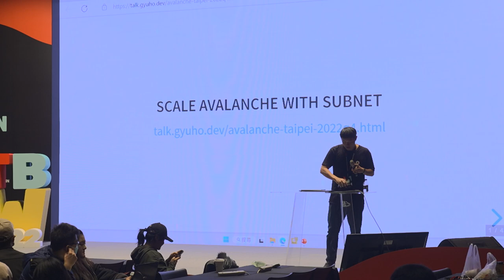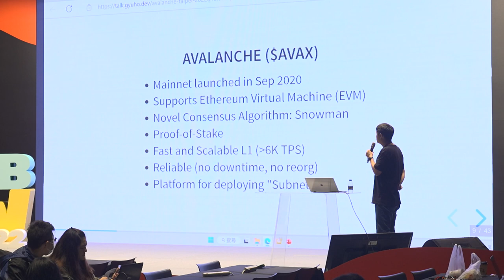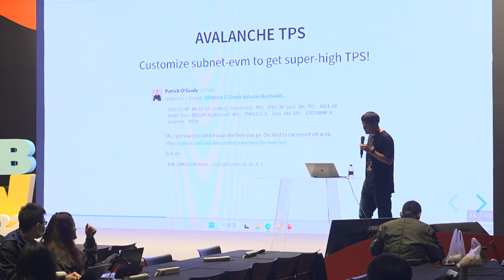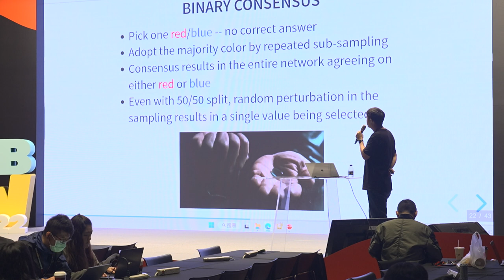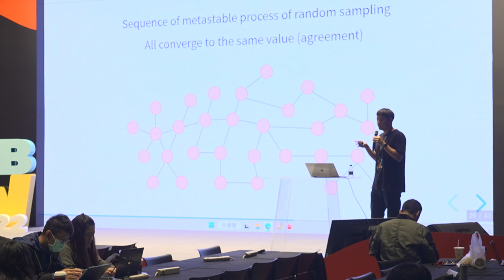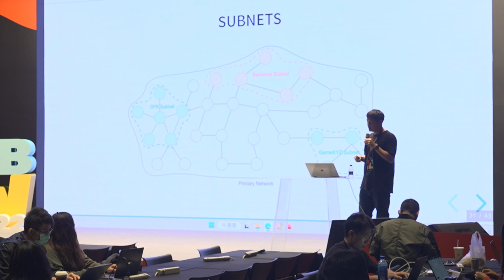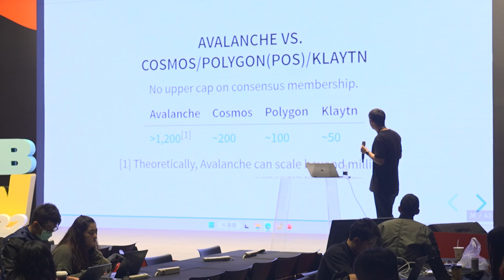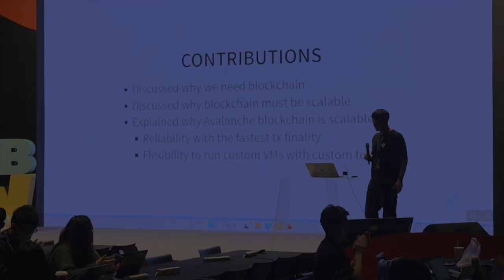TBW22: How to Scale @Avalancheavax with Subnets | Intro to Consensus, Network, Subnets.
Taipei Blockchain Week Bootcamp welcomes Gyuho Lee, Staff Software Engineer of Ava labs to discuss how to 'Scale Avalanche with Subnets'.

- Introduction to Avalanche consensus
- Introduction to Avalanche network
- Introduction to Avalanche subnet

Gyuho is a staff software engineer at Ava Labs platform team. He's responsible for various Avalanche protocol and tool development. Recently worked on Rust SDK for Avalanche subnet. Previously, worked at Amazon Web Services (AWS) Elastic Kubernetes team for etcd operation, and lead maintainer of the etcd project. Currently, based in Seattle, WA, USA.

本次台北區塊鏈週開發者訓練營，邀請 Ava Labs 主任工程師 Gyuho Lee ，分享如何使用子網擴展 Avalanche。

- 雪崩鏈 (Avalanche) 共識介紹
- 雪崩鏈 (Avalanche) 網絡介紹
- 雪崩鏈 (Avalanche) 子網介紹

Gyuho 是 Ava Labs 平台團隊的主任工程師。 他負責各種 Avalanche 協議和工具開發。 最近在為 Avalanche 子網開發 Rust SDK。 曾就職於 Amazon Web Services (AWS) Elastic Kubernetes 團隊，負責 etcd 運維，並擔任 etcd 項目的主要維護者。 目前 Gyuho 位於美國華盛頓州西雅圖市。

🙋 Know more
Built by Bu Zhi DAO members, Taipei Blockchain Week is an annual conference bringing together a global community of founders, builders, creators and investors to Taiwan.

💁 Know this
Not legal or investment advice. All materials are published for editorial, educational, and entertainment purposes only. Opinions expressed do not reflect the opinions of BZD, or of the participant's employer.